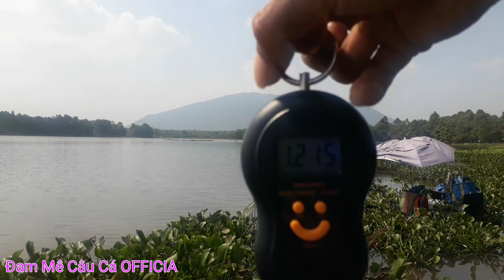Câu cá dưới nước có cảm giác như thế nào?? #48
câu cá dưới nước có cảm giác như thế nào??

👉Bản Quyền thuộc về Đam Mê Câu Cá OFFICIAL
👉Copyright by Đam Mê Câu Cá OFFICIAL "Do Not Reup"